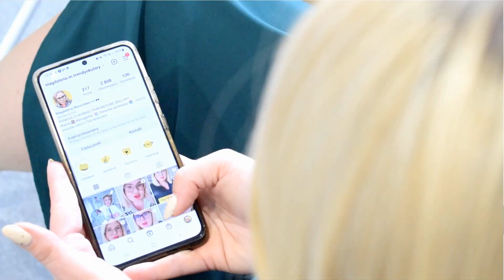Jakie okulary pasują do typu kolorystycznego lato?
Wszystkie oprawki z filmu znajdziecie w Optyk Green w Tychach :)